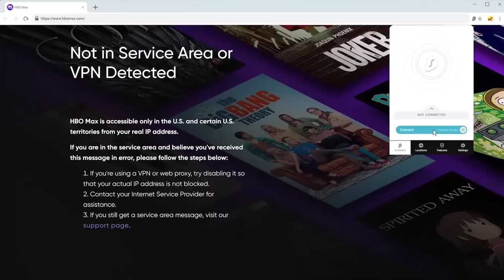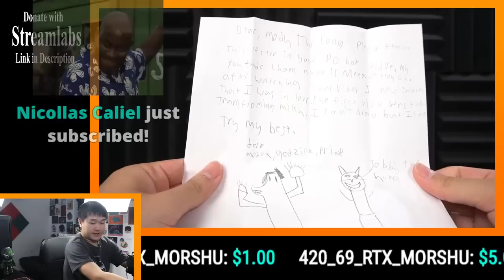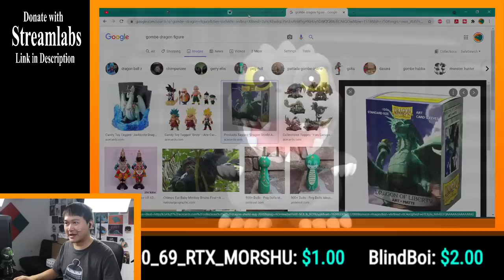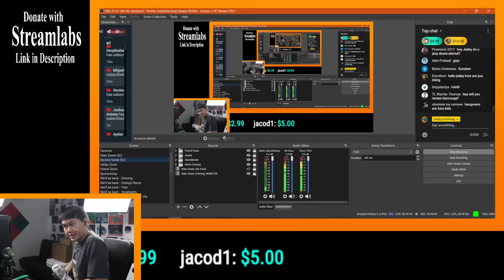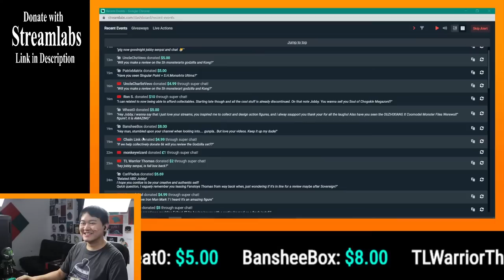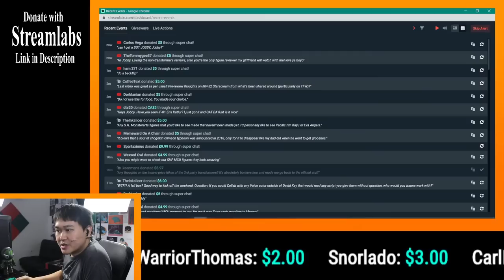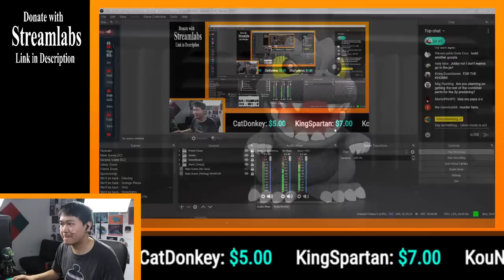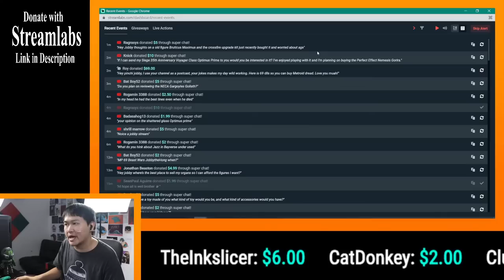Jobby's fAIL Box...?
Is this the return of Jobby's fAIL Box...?